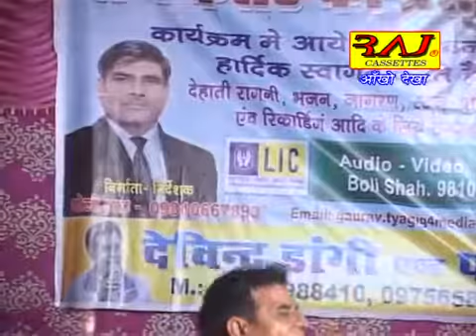Marghat Ka Main Sul ## मरघट का मैं सुल ## लेटेस्ट स्टेज रागनी 2016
Full HD " Marghat Ka Main Sul " Full Length Dehati Video Song

Song - Marghat Ka Main Sul

Thank You So Much By : Raj Cassettes

Check out some of the Dehati Videos, Raj Cassettes